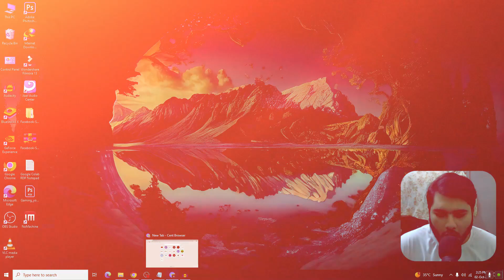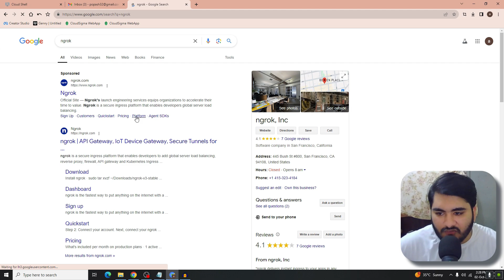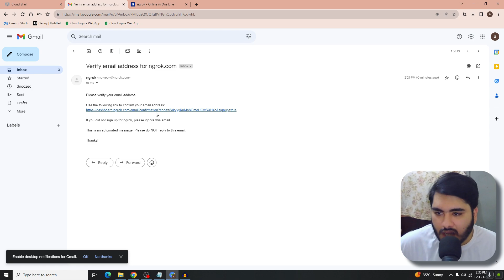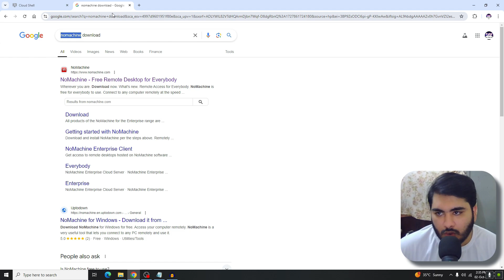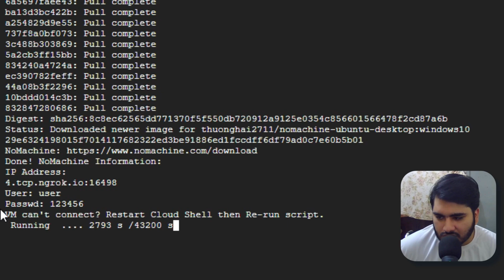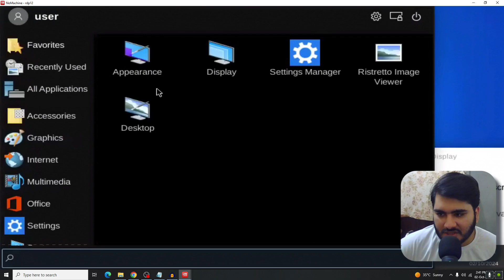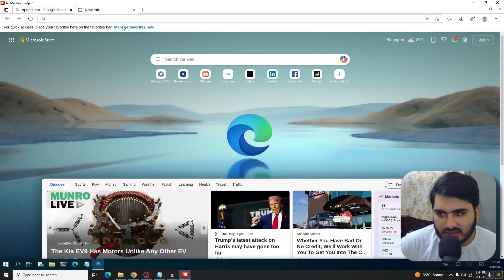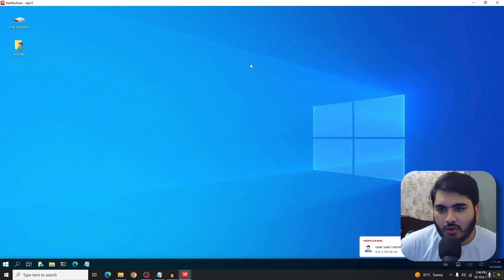How To Create Free RDP In 2024, Get Free RDP, Free RDP For Lifetime 2023, Free VPS, Instant Access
In this video I will teach you how to create free rdp in 2024, In this free rdp you will get 8gb ram and 2 core cpu speed of this free rdp is very good and fast.You don't need any kind of credit card or debit card to create this free RDP, I will teach you how to create free RDP that you can use free of cost for lifetime. If you also want to get this free rdp then you have to watch this video complete

3 Best Free Cloud VPS/RDP Server, | Instant Access | How To Get Free RDP

       🔎 Relatable Keywords 🔎
free rdp